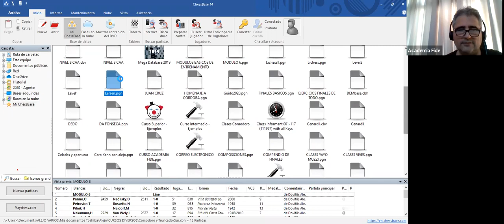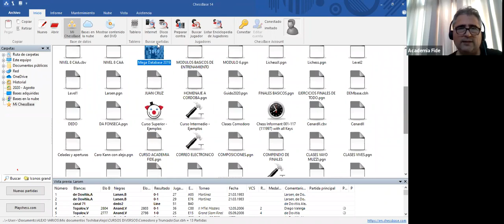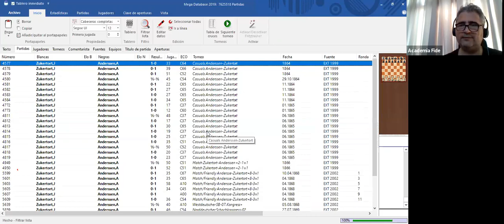Clases por Alejo 27-08-20